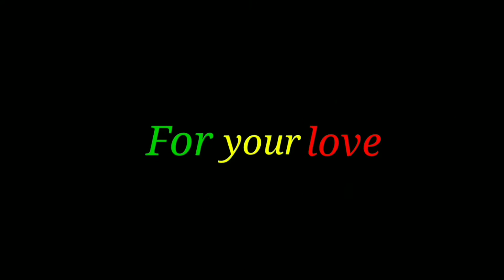Nice star , For your love.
➡️💖💞➡️Can follow us socially